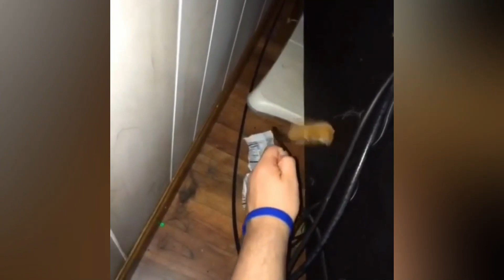Animal Funniest Videos Ep06 😂 Bet you can't stop Laughing Best Funny Animal Videos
Bet you can't stop Laughing at all these funny animals.

The goal of my channel is to showcase animals that make great friends. I want to show you some of the animals that have helped humans who feel lonely or sad.
The videos on my channel are really fun, and they will teach you how to be a better friend. — Pets Friendship is the world's most adorable pet channel.
Come hang out, laugh, smile, and watch these lovable animals have a great time playing with people and one another.
Happy content for happy people!    Enjoy watching!